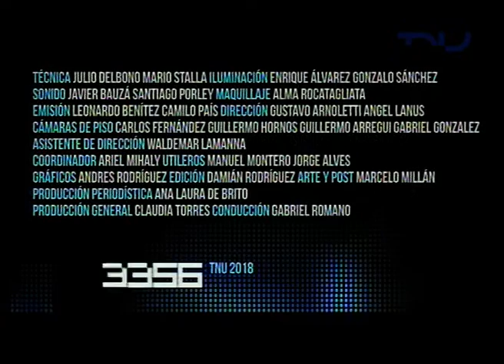33/56 (2/4/2019) Mario Bergara , precandidato del Frente Amplio